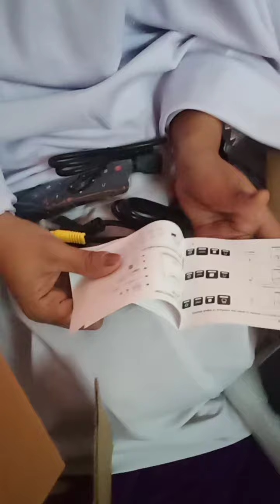Lumos - Projecter 2021(3)